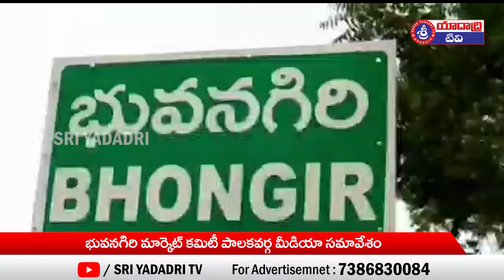భువనగిరి మార్కెట్ కమిటి పాలకవర్గ మీడియా సమావేశం